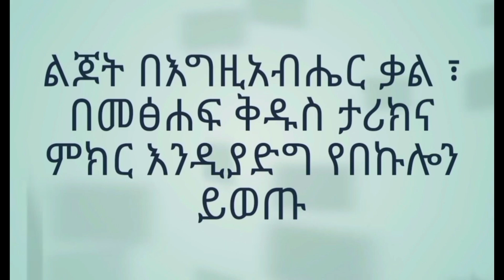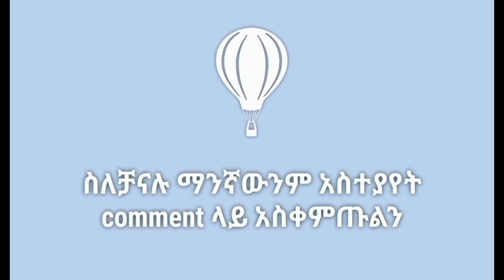ሃብታሙ ነዌ እና ደሃው አልዓዛር ( የኦርቶዶክስ ልጆች )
የኦርቶዶክስ ልጆች
መጸሐፍ ቅዱስ ታሪክ ለህጻናት
animation ,animation story for kids , animation bible story cartoon , cartoon movie
ኣላማችን ህጻናትን በመጸሐፍ ቅዱስ ቃል እና በስነ ምግባር ታንጸው እንዲያድጉ ነው። ( የኦርቶዶክስ ልጆች )